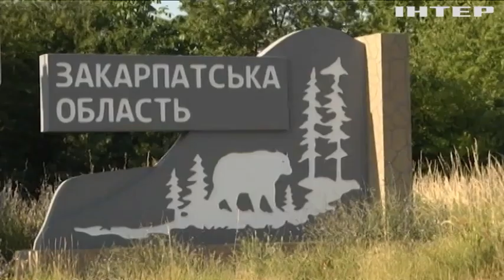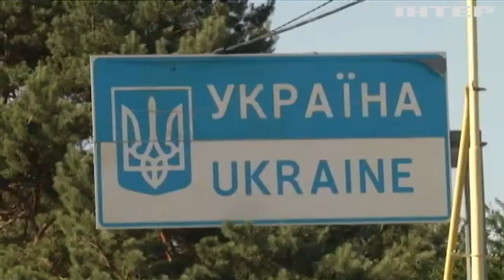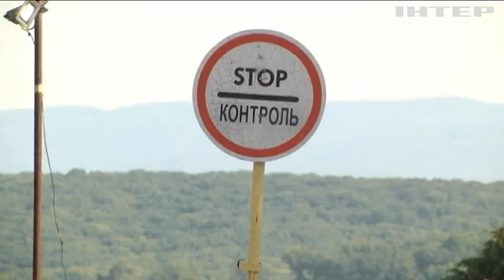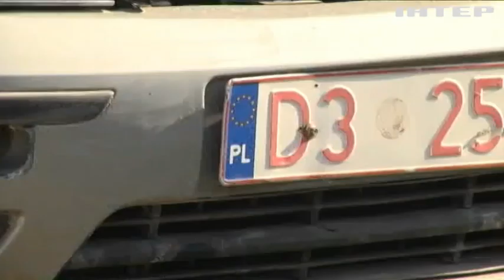Автівки з Європи. Як провезти, розмитнити та зарєєструвати євробляху?